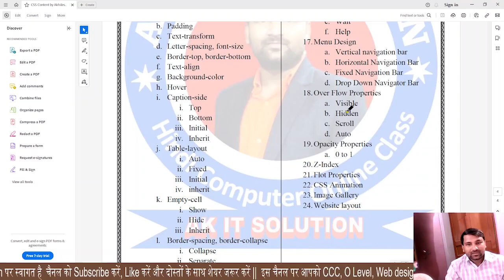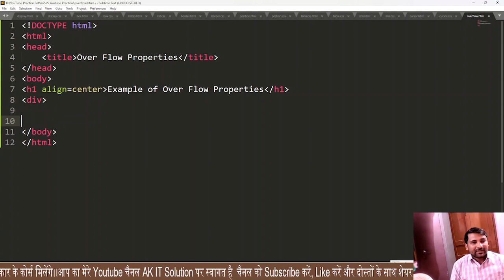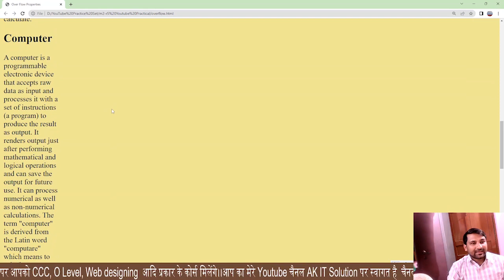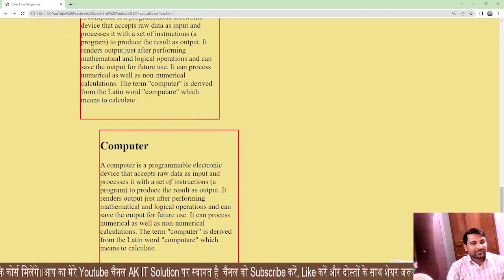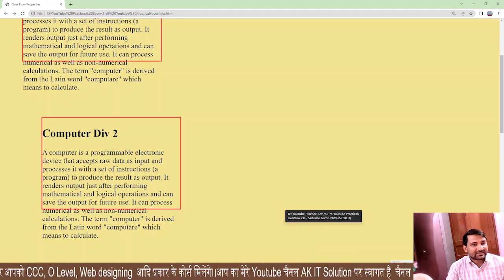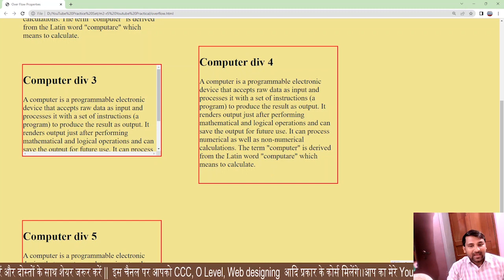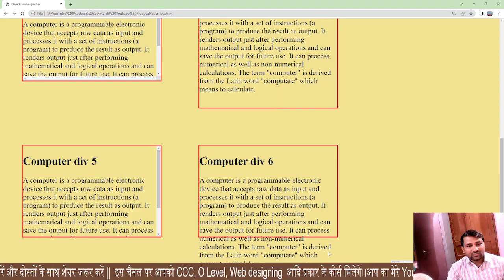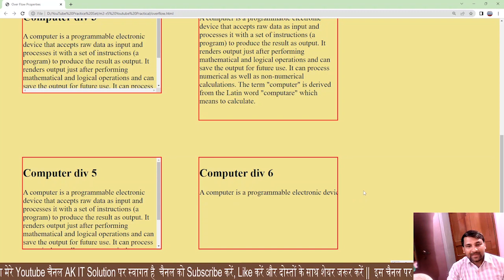#15 CSS || CSS OverFlow Properties || Visible || Hidden || Auto || Scroll || Text-overflow